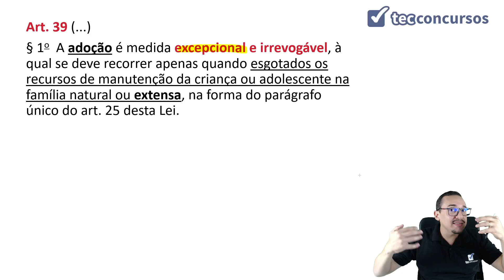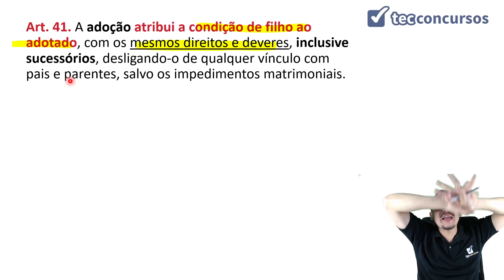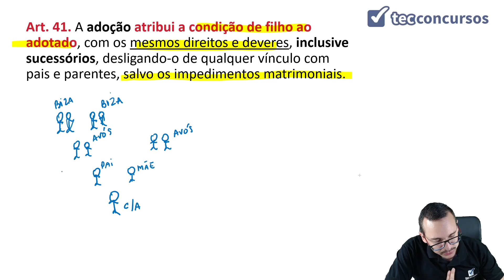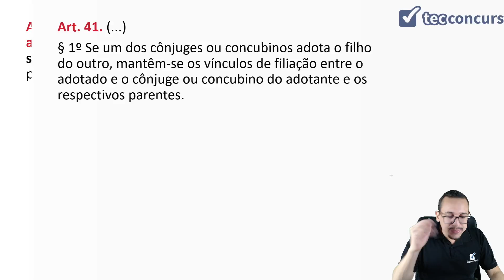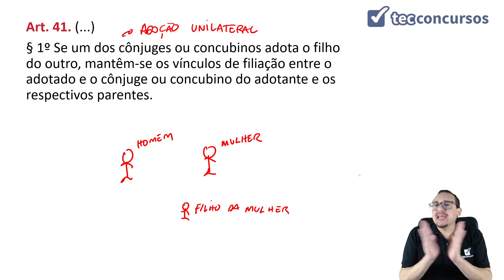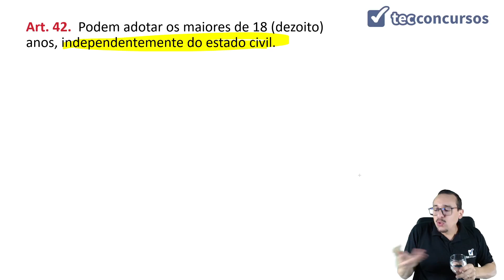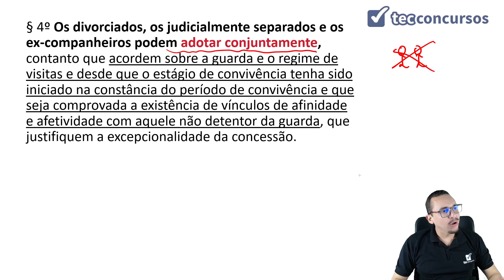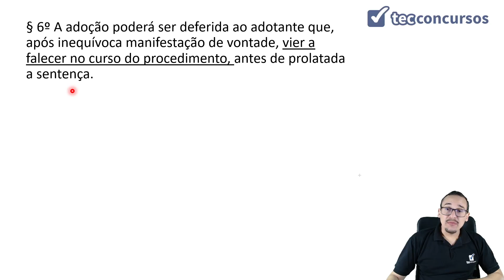01.01.02.03.03. Da Família Substituta: Guarda, Tutela e Adoção - Parte 2 - Prof. Bruno Lira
Aula grátis e completa Da Família Substituta: Guarda, Tutela e Adoção (ECA, arts. 28 ao 52-D), da matéria Direito da Criança e do Adolescente.